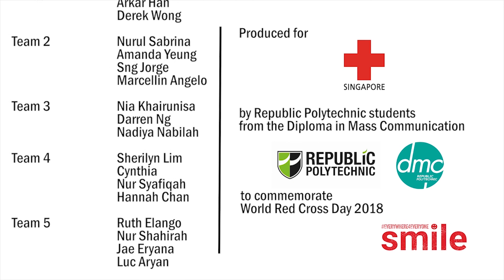World Red Cross Day 2018 - 6peoplein5mins (Charis)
The International Red Cross and Red Crescent Movement supports millions of people around the world every year, in times of conflict, natural disaster and crisis.

At Singapore Red Cross, our International Services team supports communities in Asia to recover from natural disasters and build resilience during peacetime. Charis Chan heads the International Services department and has participated in countless overseas missions to help rebuild and bring aid to affected communities.

Thank you to the amazing students of Republic Polytechnic's Diploma in Mass Communications, Brendon Lim, Arkar Han and Derek Wong, who helped to bring this video to life!